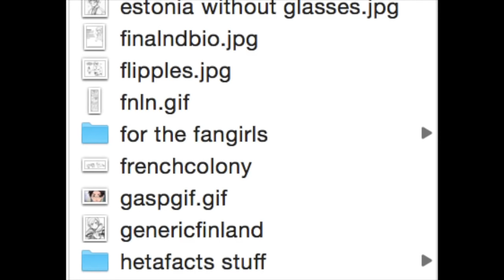Things you didn't know were in Hetalia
Also known as a bunch of comics I want to talk about but won't fit in their own video.
I have a folder on my desktop labeled "Hetalia Garbage". This is basically me going through that folder.

And yes. This is all official art and comics drawn by Himaruya (I even double checked the art sources).